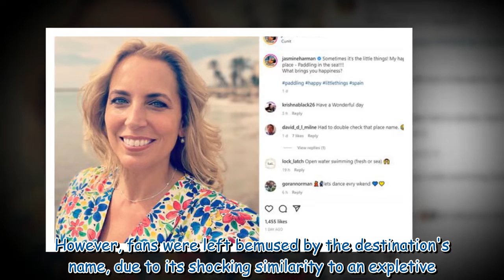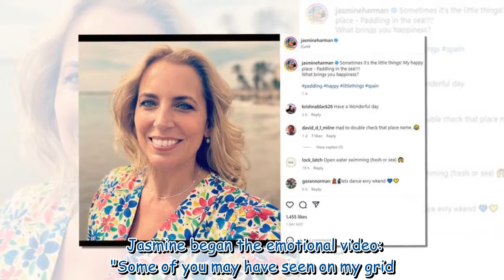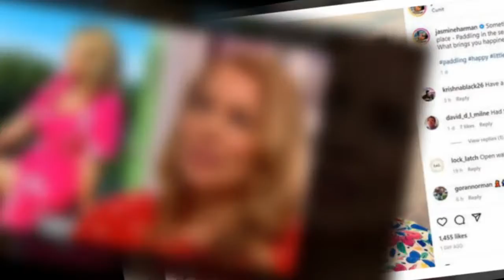A Place in the Sun's Jasmine Harman causes stir with 'naughty word'